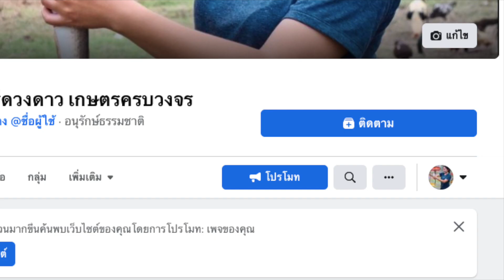เทคนิคการปลูกกล้วยเป็นพืชพี่เลี้ยง